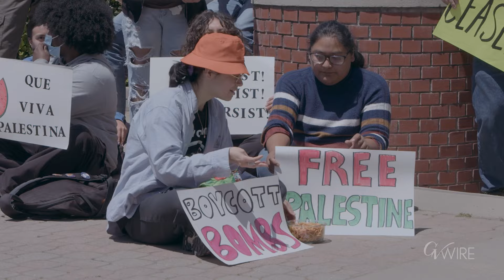Students, Faculty, and Staff Gather for Peaceful Palestine Protest At Fresno State